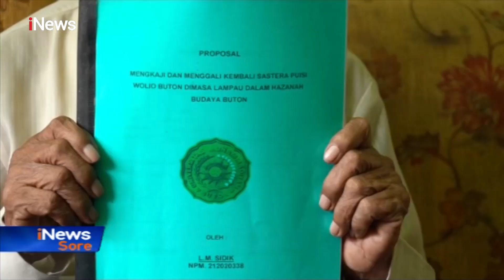Menuntut Ilmu di Usia Senja, Kakek 83 Tahun Menjadi Sarjana dengan IPK 3.50 - iNews Sore 24/11